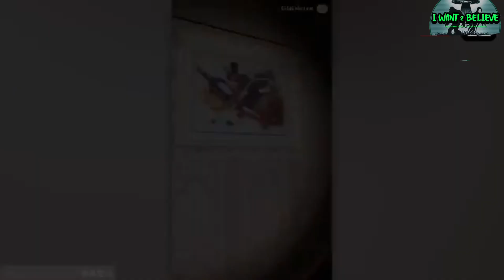Terrifying Real Paranormal Activity: Top 5 Scary Videos of 2023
In this terrifying real paranormal activity video, you'll see some of the scariest videos of 2023. From creepy clowns to demonic possession, these videos will have you screaming (and probably watching them multiple times!). So what are you waiting for? Watch these videos and prepare to be scared out of your mind!
In this video, we're going to countdown the Top 5 Scary Videos of 2023. If you're new to the world of Paranormal Activity, or you just love to be scared, then this is the video for you!

Each video in this countdown is a terrifying look into the world of Paranormal Activity. Be sure to watch them all in one go, because you won't want to miss a single creepy moment!
Section 1: First Half - Main Content
I. Clickbait Title:
"Unbelievable Paranormal Encounters Caught on Camera! You Won't Believe Your Eyes!"

II. Clickbait Hook:
"Prepare to be terrified as we uncover the most bone-chilling and hair-raising paranormal activity caught on camera. Brace yourself for an unforgettable journey into the unknown!"

III. Introduction:
Host (H): "Welcome back, paranormal enthusiasts! Today, we have a spine-chilling treat for you. We've scoured the depths of the Internet to bring you the most terrifying and authentic paranormal encounters ever captured on video. Get ready to question your beliefs as we present the Top 5 Scary Videos of 2023!"